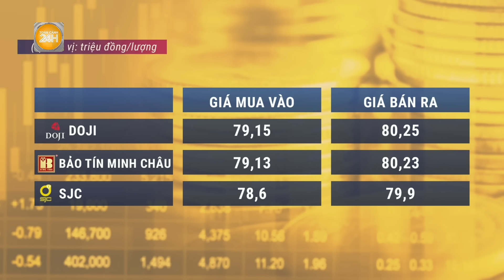TS Nguyễn Trí Hiếu dự đoán giá vàng nhẫn trong thời gian tới: Có nên xuống tiền đầu tư lúc này?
Toàn cảnh 24h | Ngày 20/9 giá vàng thế giới tăng cao lên mức kỉ lục là 2.606 USD/ounce, vàng nhẫn trong nước cũng lập đỉnh vượt mốc 80 triệu đồng/lượng. Vậy ở thời điểm hiện tại người dân có nên xuống tiền đầu tư vào vàng nhẫn? Lắng nghe phân tích của Tiến sĩ Nguyễn Trí Hiếu - Chuyên gia Tài chính Ngân hàng để có quyết định đúng đắn.